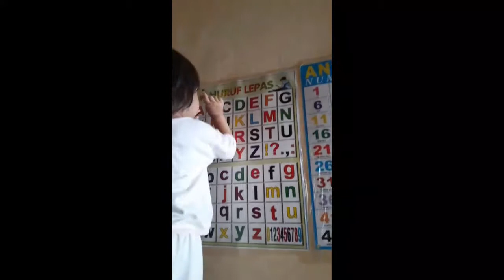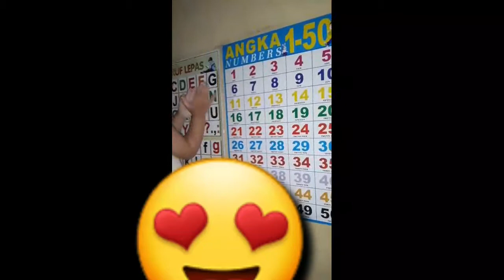Kk Ratu Studying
Assalamualaikum sahabat kk ratu🙏 video kali ini Kk Ratu Studying. Yuk belajar sambil bermain sahabat.
Terimakasih🙏
studying be like this,
studying with me,
studying blog,
studying at home,
studying tips,
studying abroad,
studying asmr,
studying anime,
studying architecture,
studying anime music,
studying apps,
studying arabic language,
a+ studying music,
a girl studying abroad,
studying bahasa indonesia,
standing beat,
standing beat karbu,
standing by you,
standing batam,
standing balon,
standing board jump,
r&b studying music,
adam b studying,
r&b studying,
studying b roll,
studying playlist r&b,
studying cinematic,
studying chinese,
studying concentration tips,
studying canada,
studying chill music,
studying celtic music,
studying classical music,
studying cello,
studio c studying,
studying during ramadan,
studying dance,
studying dentistry,
studying day,
studying drawing,
studying desk setup,
studying dermatology,
studying data science,
studying english conversation,
studying english language,
studying english listening,
studying english speaking,
studying economics,
studying effectively,
studying engineering,
studying from home,
studying for finals,
studying french,
studying footage,
studying free stock footage,
studying focus music,
studying from home adalah,
studying for exams,
studying music f,
studying guitar,
studying german,
studying graphic design,
studying girl music,
studying gadi,
studying german language,
studying game,
studying geography,
studying hacks,
studying hard,
studying hangul,
studying humanities,
studying habit,
studying history,
studying haikyuu,
studying hard vlog,
studying indonesian language,
studying in indonesia,
studying in korea,
studying instrumental,
studying in germany,
studying instrumental music,
studying in canada,
studying in japan,
i hate studying,
i like studying,
i love studying,
i enjoy studying,
studying jazz,
studying japanese,
studying journalism,
studying japanese in japan,
studying japanese language,
studying journalism at university,
studying jazz saxophone,
studying japanese at university,
j pop for studying,
studying j cole,
studying korean,
studying korean student,
studying kpop,
studying korean language,
korean study vlog,
studying korean tips,
studying korean in korea,
kim k studying law,
dr k studying,
k songs for studying,
k on studying,
k idols studying,
k indie for studying,
kpop playlist for studying,
kpop studying,
studying lofi,
studying law,
studying live,
studying law at university uk,
studying law in australia,
studying languages,
studying law in the philippines,
studying life hacks,
l music for studying,
l theanine for studying,
studying music kpop,
studying music piano,
studying music relax,
studying music anime,
studying music bts,
studying music korean,
studying music relaxing,
studying m,
studying numbers,
studying notes,
studying nursing,
studying new zealand,
studying neuroscience,
studying numbers in english,
studying noise,
studying non stop,
studying online,
studying on ipad pro,
studying online tips,
studying overseas,
studying on the floor,
studying outside,
studying organic chemistry,
studying on laptop,
studying for o levels,
studying physics outdoor,
studying playlist kpop,
studying piano,
studying potato,
studying playlist english,
studying piano music,
studying psychology,
studying a&p,
studying for exam p,
studying quarantine,
studying quran,
studying quotes,
studying quantum physics,
studying quran in egypt,
studying quantum mechanics,
studying quran online,
studying quantity surveying,
q cards for studying,
studying relax,
studying relaxing music,
studying relax music,
studying routines,
studying room,
studying russian,
studying radio,
studying rap beats,
studying music r&b,
r u studying,
asmr for studying,
r&b for studying,
studying song,
studying sleeping tom and jerry,
studying scene in kdrama,
studying speaking english,
studying song kpop,
studying sound,
is studying worth it,
is studying too much bad for your brain,
is studying important,
is studying in japan worth it,
is studying abroad a good idea,
is studying abroad worth it,
is studying at night good,
is studying at night effective,
studying together,
studying the bible,
studying techniques,
studying the past class 6,
studying tips for exams,
studying the bible for beginners,
studying time lapse,
studying i.t,
studying using ipad,
studying usmle,
studying university,
studying usmle step 1,
studying until 3am,
studying university online,
studying using laptop,
studying uk,
son are u studying,
u keep studying,
studying vlog korea,